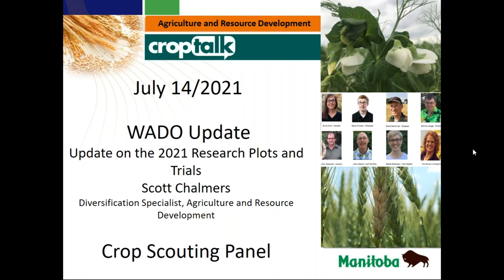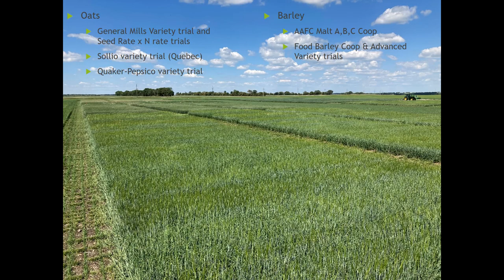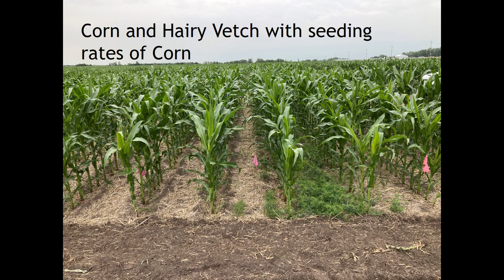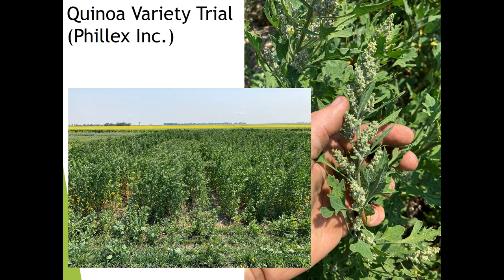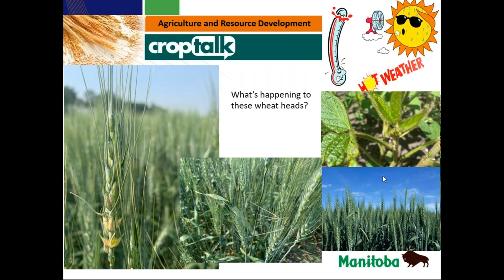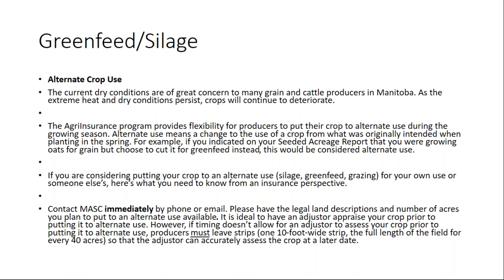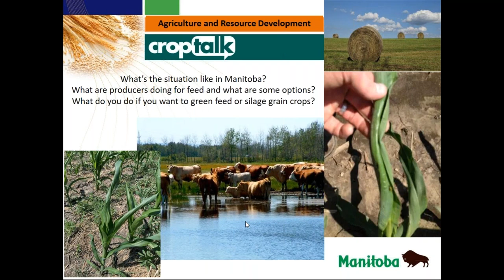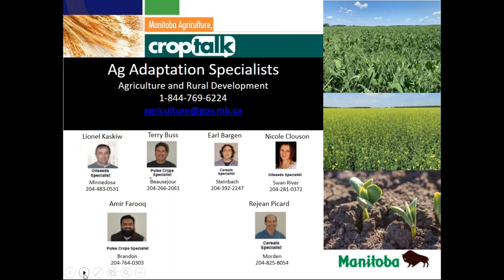CropTalk July 14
Topics covered today:
WADO Update
Update on the 2021 Research Plots and Trials